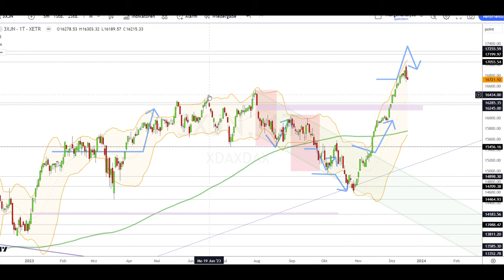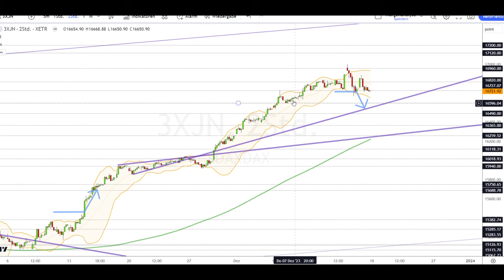Dax Analyse 18.12.2023